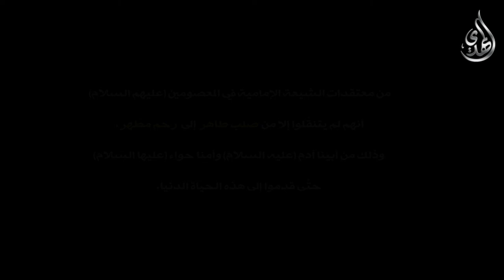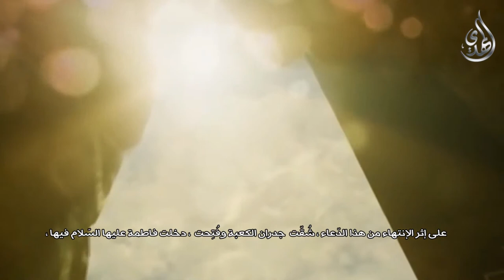امهات المعصومين - السيدة فاطمه بنت أسد عليها السلام